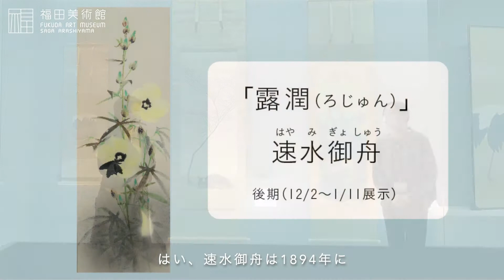「悲運の画家たち」解説トーク①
福田美術館で2020年10/24〜2021年1/11まで開催の「悲運の画家たち」展の解説トーク。第1回は速水御舟と木村武山をピックアップしてご紹介いたします。
副館長：竹本理子
学芸員：阿部亜紀